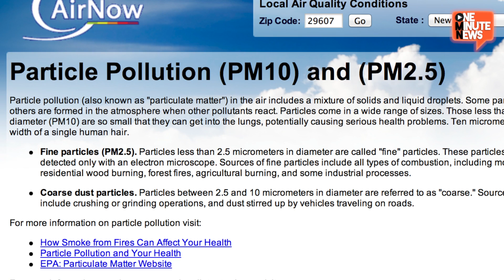Super Dense Smog Paralyzes Northeastern China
Over the past two days Northeastern China has experienced smog so intense schools and highways have shut down. Visibility in places dropped below 150 feet as air pollution skyrocketed to 40 times safety levels in some parts of the region.

Reuters Media